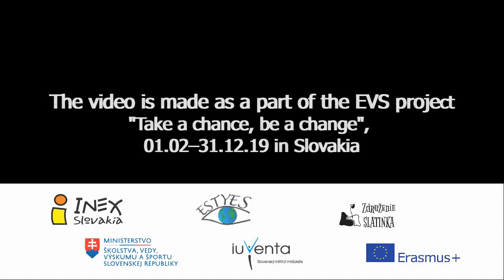Eco Slatinka 2019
Eco Slatinka camp 2019 : 2 weeks, 10 volunteers from 6 different countries (Mexico, France, Italy, South Korea, Greece, Belarus and Slovakia), innumerable memories. The work was done around and in Slatinka vilage and the volunteers had the opportunity to develop several skills like building dry toilets, cutting the grass using brush sickle etc. During free time they explored many places in Slovakia having fun all together. The camp is organized in cooperation with Združenie Slatinka.

🎥The video was filmed by Elena and edited by Merike, the EVS volunteers at INEX Slovakia. The video is a part of their EVS project "Take a chance, make a change", 1.02–31.12.19 in Slovakia, Bratislava.

🔵Thanks Viera Minarovicova for letting us using your videos!

Comment to show us what you liked the most about the video.